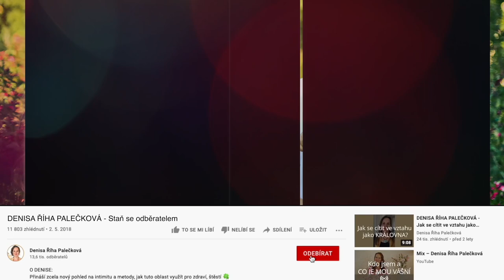DENISA ŘÍHA PALEČKOVÁ - Jak získat přítelkyni zpět po rozchodu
„S přítelkyní jsme se rozešli po necelých dvou letech. Vztah to byl krásný, po roce a půl šli do společného bydlení, plánovali jsme také koupit pozemek a postavit dům. Po čase na mně ale přítelkyně začala hledat chyby, začala také toužit po dítěti, ale já chtěl s dítětem trochu počkat, chtěl jsem, abychom měli něco do budoucna. V ní se ale něco zlomilo, řekla, že už mě nemiluje, že neví, jak to vrátit zpátky, a že je konec… Co mám dělat, abych zachránil vztah, i když ona teď nechce?“

Často se ve vztazích opakuje v různém kontextu situace, kdy žena říká…
…že by něco chtěla / nechtěla,
…že po něčem touží,
…že něco potřebuje,
…že jsou věci, které se jí nelíbí.

A pokud je to delší dobu bez odezvy, tak žena postupně přestává komunikovat, něco se v ní uzavírá a ve vztahu pak (i po mnoho let) chybí určitá vřelost a otevřenost.

Co udělat v takové situaci? Jakým způsobem tuto dynamiku vrátit zpátky?
O tom mluvím v novém videu.

Pokud chceš budovat kvalitní a dlouhotrvající vztah, kde je živost, láska a vášeň, a který je šťavnatý i po letech, pak je nezbytná komunikace, naslouchání a investování svého času a své pozornosti.
To je to, co ve vztahu vytváří hloubku a větší důvěru a lásku.

🔑 KLÍČE, jak postupovat:

👉 Zamyslet se nad tím, co všechno žena říká, a mít skutečný zájem porozumět tomu…
… co jí vadí,
… co jí zraňuje,
… jak se cítí,
… co by potřebovala.

👉 Dát ženě prostor pojmenovat, co se v ní odehrává, pokládat otázky a opravdu naslouchat. Velmi užitečné je po ní i zopakovat, co jsi slyšel.

Už tato jednoduchá komunikace může ve vztahu vytvořit větší otevřenost a důvěru, protože žena bude mít pocit, že je slyšena a vnímána, což je pro ni moc důležité.

⚠️ Ženy často řeknou v afektu i věci jako: „Už tě nikdy nechci vidět.“ „Nechci abys tady byl.“ „Běž pryč.“, které mohou ve skutečnosti znamenat: „Chci, abys tady byl se mnou.“ „Chtěla bych cítit, že o mě dál bojuješ.“

Uvedené klíče jsou i prvky takzvaného komunikačního rituálu, což je jedna z věcí, kterou vysvětlujeme na RETREATU PRO PÁRY - víkendovém kurzu pro páry, které spolu chtějí žít šťastnějším, láskyplnějším a vášnivějším způsobem.

Do konce tohoto roku máme na výběr hned z několika termínů:

💑 ONLINE Retreat pro páry (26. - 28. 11. z pohodlí Tvého domova)

💑 Víkendový Retreat pro páry NA VÁŇOVĚ STATKU (výběr ze dvou termínů: 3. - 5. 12. nebo 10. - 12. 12.)

Je také součástí mého online kurzu pro páry i nezadané 💑 TAJEMSTVÍ ŠŤASTNÉHO VZTAHU